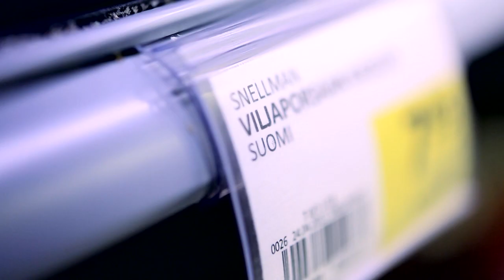S-myytti: Ruoka on Suomessa kallista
Kallis ruoan hinta on jo vuosia ollut kuuma puheeaihe. Pääsyynä kalliiseen hintaan pidetään kilpailun puutetta, jonka vuoksi S-ryhmä markkinajohtajana voi mielivaltaisesti päättää ruoan hinnasta. Onko tilanne todellakin tämä? Onko S-ryhmä syyllinen kalliiseen ruokaan? Onko ruoka todellakin Suomessa kallista? Katso, mitä S-ryhmän päivittäistavarakaupan johtaja Jukka Ojapelto vastaa.